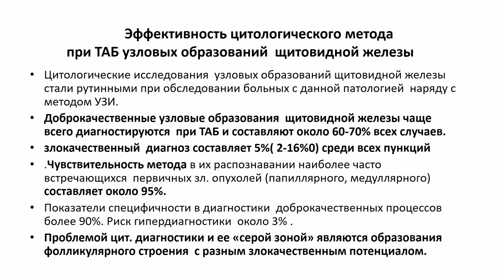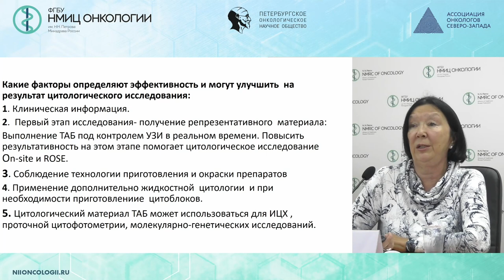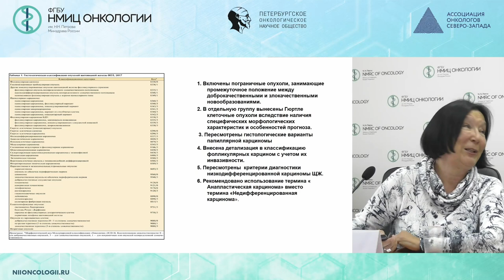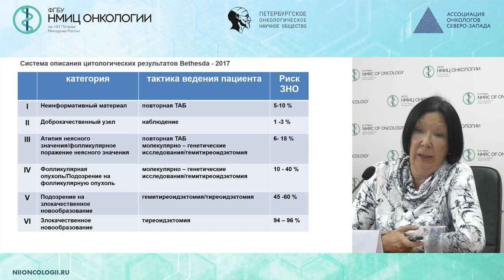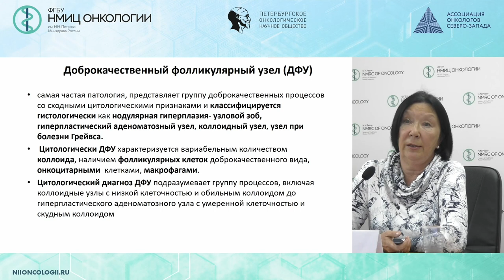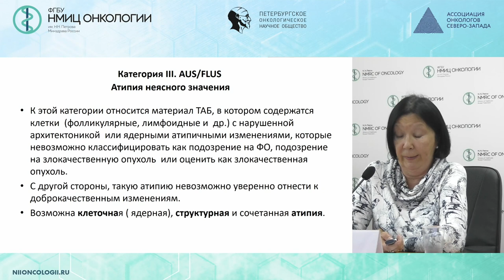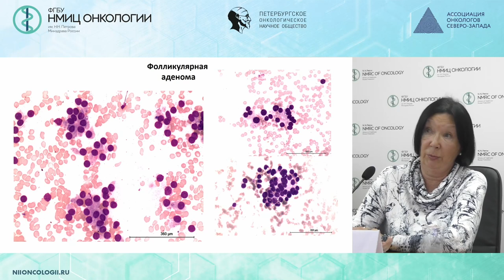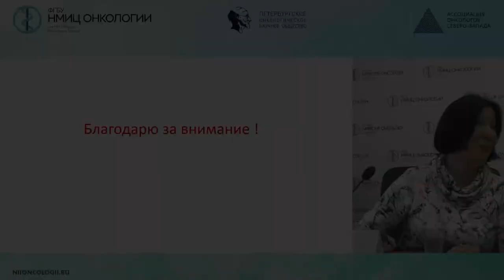Цитологическая картина доброкачественных и злокачественных изменений щитовидной железы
Красильникова Лариса Анваровна – врач клинической лабораторной диагностики лаборатории цитологии НМИЦ онкологии им. Н.Н. Петрова, к.м.н.